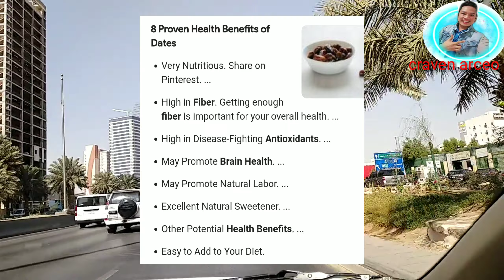Road Trip Dito sa Riyadh Saudi Arabia ang Ganda ng View/CRAVEN ARCEO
Road trip tayo ngayon at konting trivia about sa dinadaanan naten dito sa may Riyadh KSA.